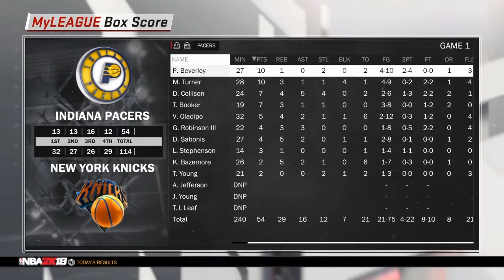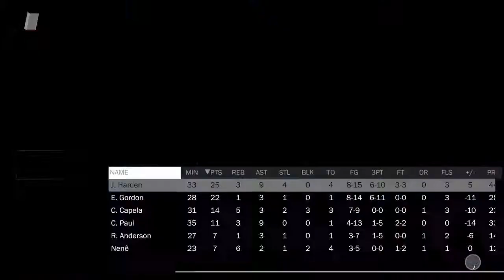NBA2K18 Custom Legendary Knicks Amazing Playoff run!!!